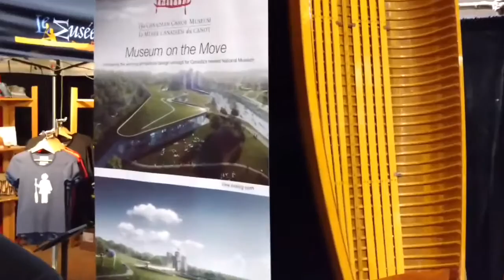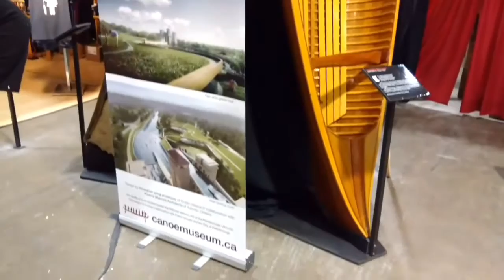The kids enjoyed carving paddles at this booth